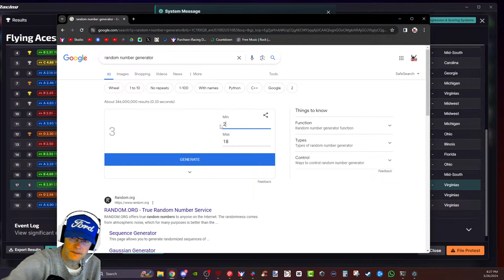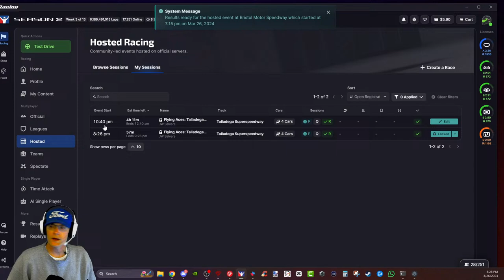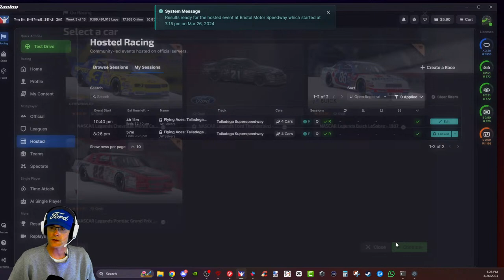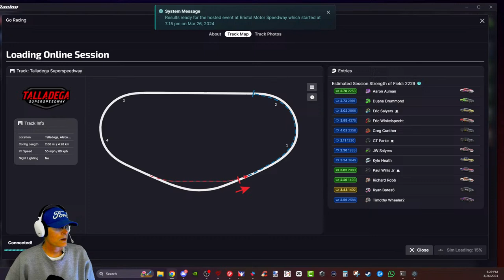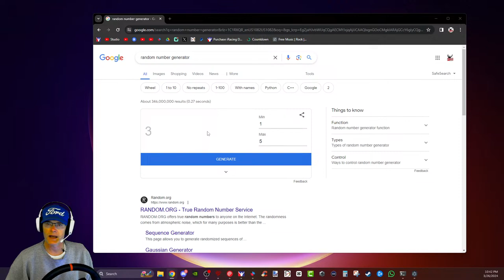NASCAR: TALLADEGA & Multiclass CHAOS at BRISTOL: 26 March 2024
WELCOME Race Fans!

For All Your Sim Racing Needs: simracecity.com